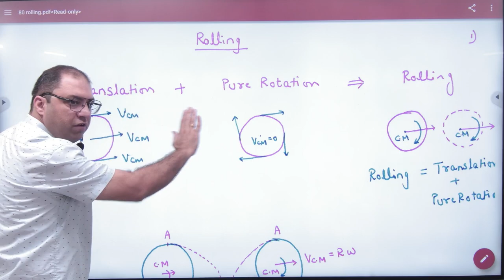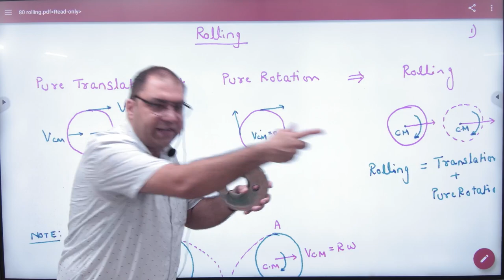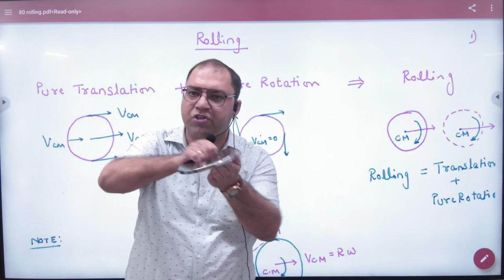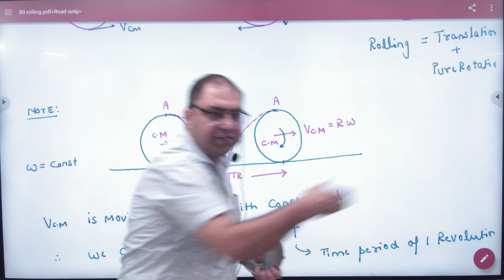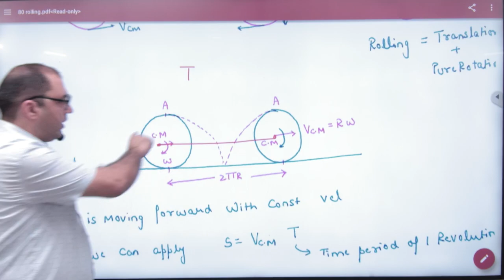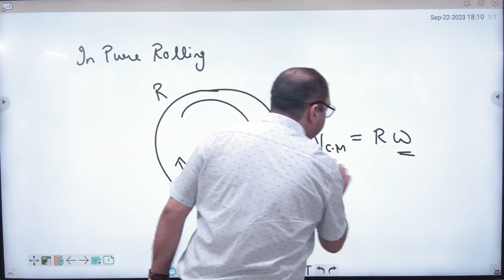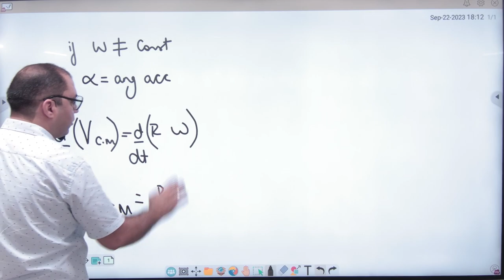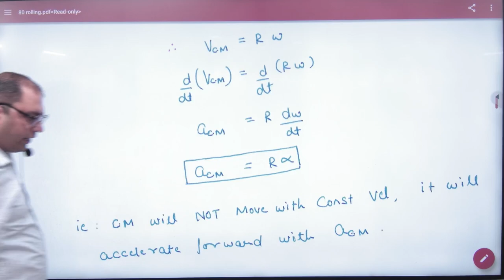2 Rolling Motion